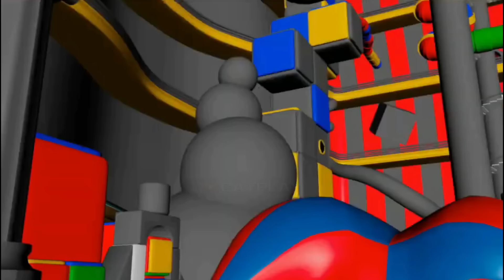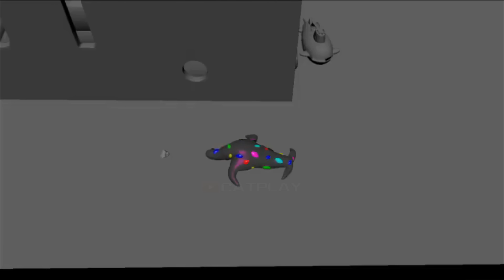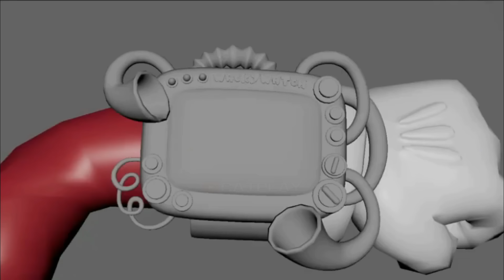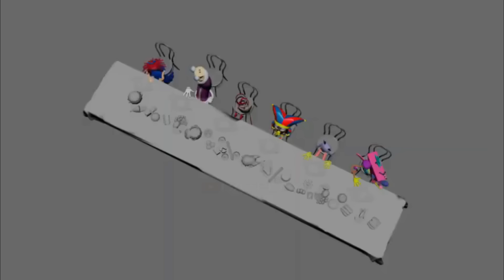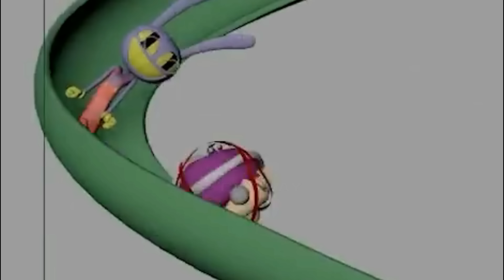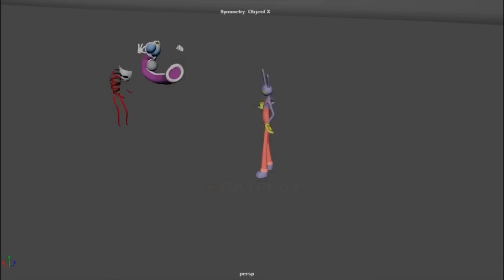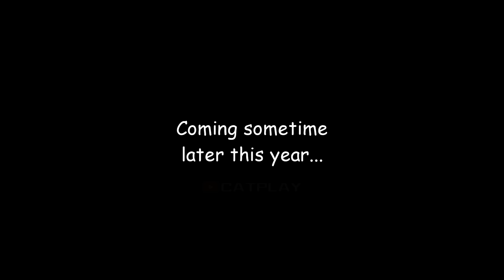The Amazing Digital Circus: Pilot - Behind the Scenes LEAKS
The Amazing Digital Circus: Pilot - Behind the Scenes LEAKS for the PC in Full HD.

The Amazing Digital Circus is an Australian-American computer-animated surreal black comedy horror web series created by American animator and composer Gooseworx, produced by Glitch Productions, and funded by Screen Australia for GLITCH. It is set to be the fourth animated series by Glitch Productions after Murder Drones.
The Amazing Digital Circus is about a rogue AI that relentlessly tortures 6 human souls for its own amusement.

 Timestamp
0:00 - Amazing Digital Circus Leak
0:16 - The Amazing Digital Circus Game
0:43 - TADC Behind the scenes
3:03 - Song Intro Other Version
4:40 - Jax Funny Animation
5:20 - TADC Old Promo
5:52 - Storyboard & Final Comparison
6:40 - Meet the Gang All Characters

 gameplay @CatPlay 1080p 60fps & Full HD (2023)